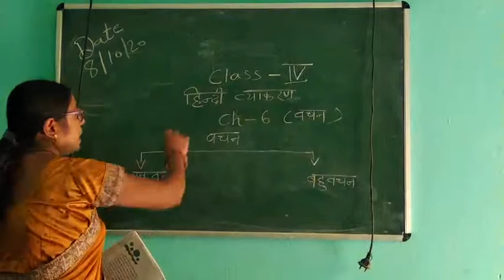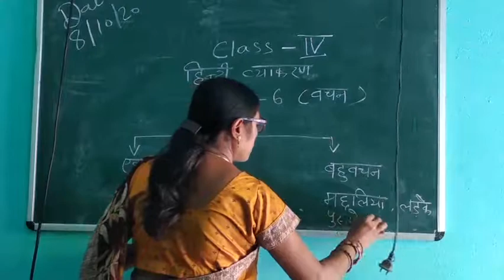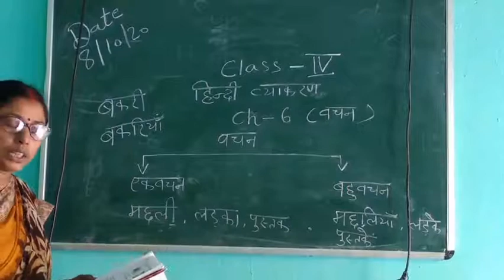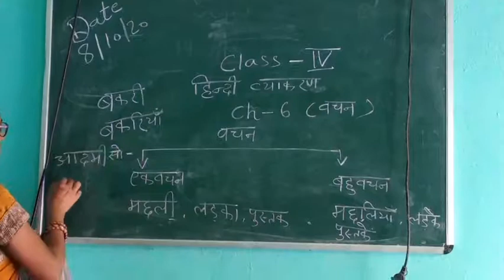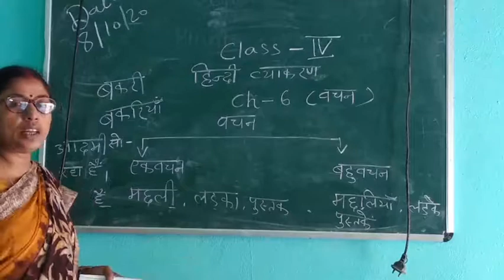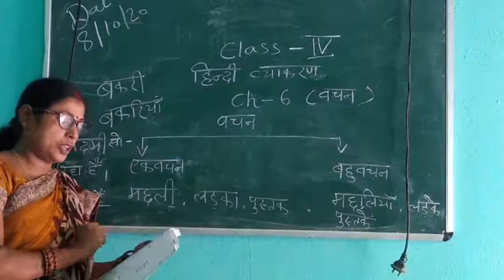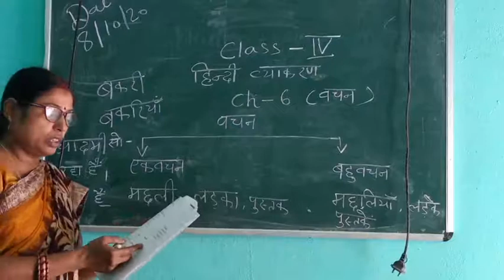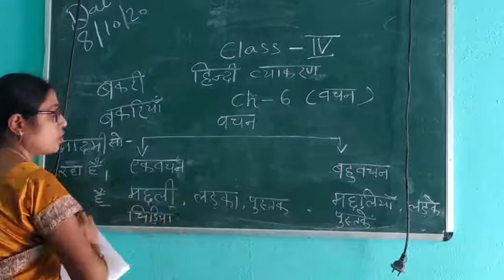Class 4 हिन्दी व्याकरण पाठ 6 वचन